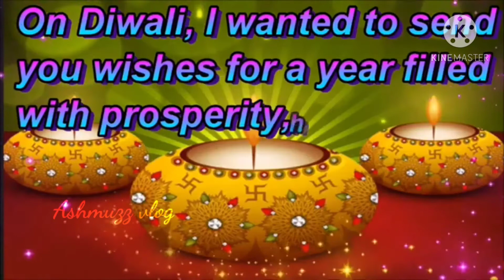HAPPY DIWALI WHATSAPP STATUS 2020||DIWALI WISHES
Happy diwali wishes to all my dear friends